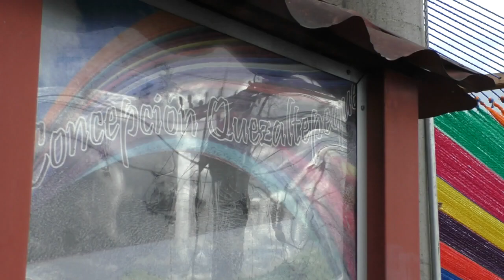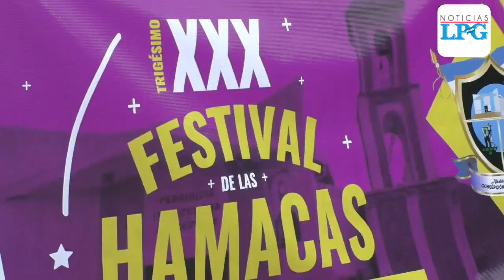Realizan el festival de las Hamacas en Concepción Quezaltepeque, Chalatenango